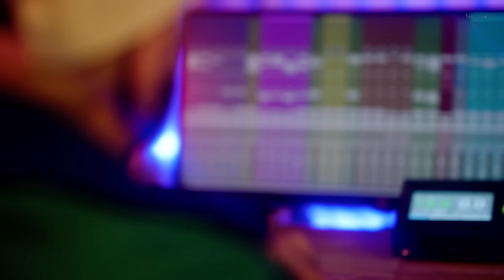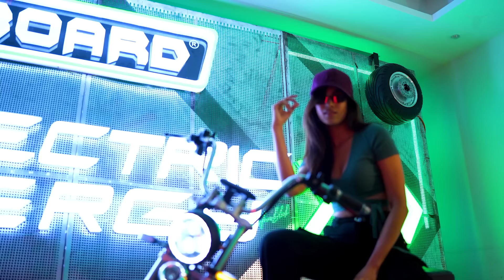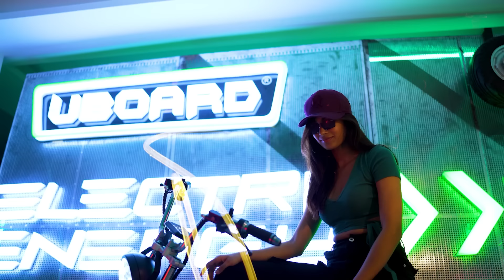TERE NAAL ( Official MV ) JUGGY D | MUSIC BY VEE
So here it is My Brand New Solo Single enjoy and spread the love

Listen & Download “TERE NAAL” out now

Credits:
Singer  : Juggy D
YOURS TRULY THE PUNJABI ROCKSTAR
Lyrics : JUGGY D, MANPAL RANA, DAVE BAWA
Composers : JUGGY D, RISHI RICH, MANPAL RANA, DAVE BAWA
Music Produced by : VEE
Mixed & Mastered by : WAVEYARD
Director : SAMARTH SHANDILYA
Associate Director :MONISH BIJLANI
Costume stylist  : RIYA KALRA
JD’s haircut : ANDAJ PATEL
Make up & Hair :SHINE AND SHADOW
BTS : HARSH PANDYA
DOP : DEEPAK CHAUDHARY
Assistant Cinematographer : NAIN HAQUE  & HARSH PANDYA
Line production : BLUE BULL FILMS
Line producer : MONISH BIJLANI
Spot team : MUKESH & GUDDU
Lights & camera :  ROHIT  NIKHIL
Dressman :GANESH DADA

Supporting cast :-
SHAHAB, PURAV JHA, DEEPAK KALRA, POOJA BHRAMBAT, SAHIL KHATTAR, GAURAV PANDEY, VAISHNAVI ANDHALE

Digitally Managed By : Devu Digital Media Private Limited .

Juggy D TV . Rights are reserved selectively in the video .

CONNECT WITH PUNJABI  ROCKSTAR  ..